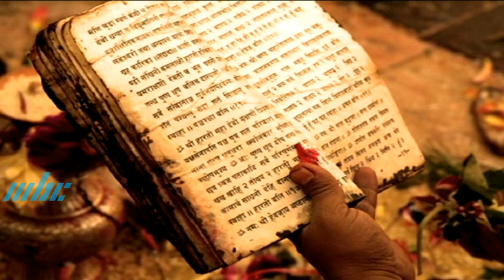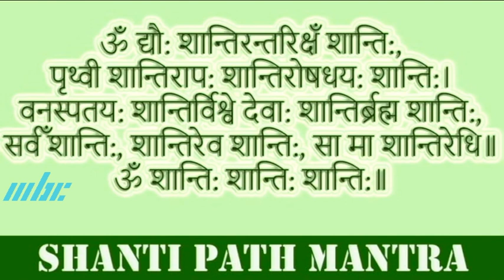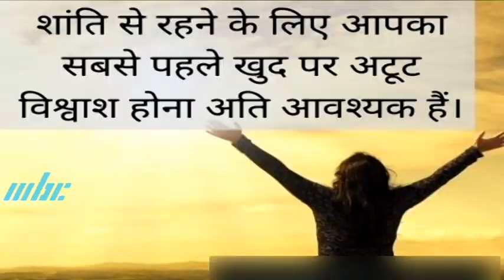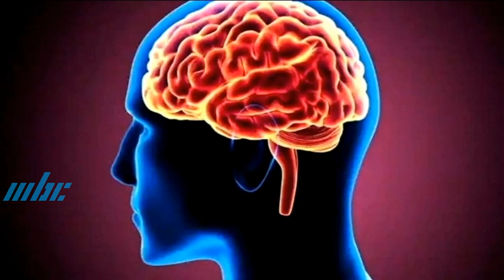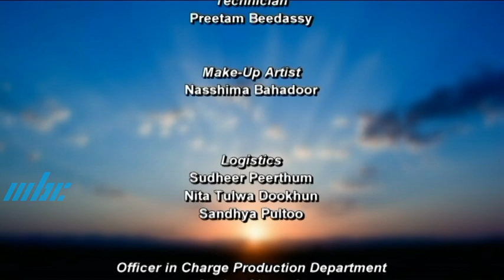Amrit Vaani - Shanti & Peace